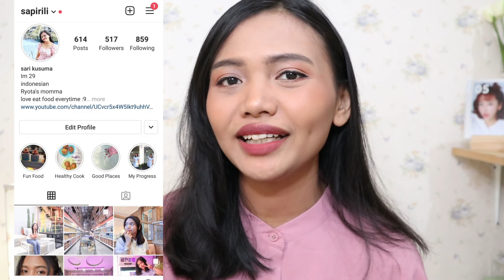MADAME GIE ONE BRAND MAKE UP TUTORIAL | Review produknya, kok murah banget ?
hai guys, kali ini one brand make up tutorial lagi..
kali ini brand dari Gisella Anastasia yaitu MADAME GIE

untuk produknya akan aku list di bawah ya berikut link shopee nya :

1. Madame Gie BB Femme Foundation Liquid

2. Madame Gie Got You Covered - MakeUp Concealer Liquide

3. Madame Gie Total Cover BB Two Way Cake - Bedak Padat

4. Madame Gie Madame Perfect Brow - MakeUp Pensil alis Mekanik

5. Madame Gie Eyeshadow Moondust Temptation

6. Madame Gie Gorgeus Wink Celebs Mascara Eyeliner 2 in 1

7. Madame Gie Sweet Cheek Blushed

8. Madame Gie Madame Make It Sharp - MakeUp Contour Powder

9. Madame Gie Always On Lip Cream